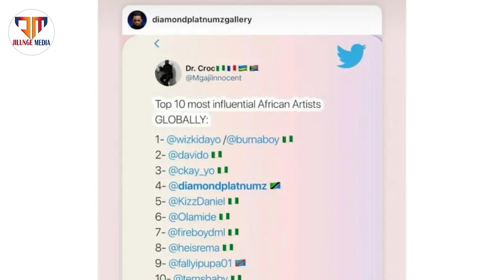E JUNCTION,Top stories za leo,Unajuwa nini Diamond kasema?harmonize?Lukamba?Povu la chris brown,